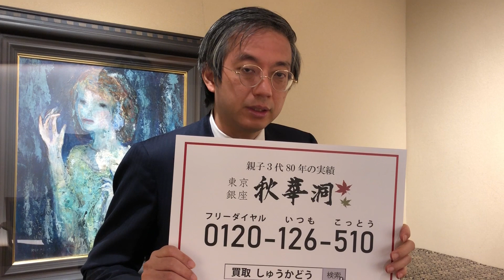洋画の売却なら銀座で評判のいい画廊に。難波田龍起ならお任せを。全国どこでも出張。油彩画価格を専門的に査定、買取。